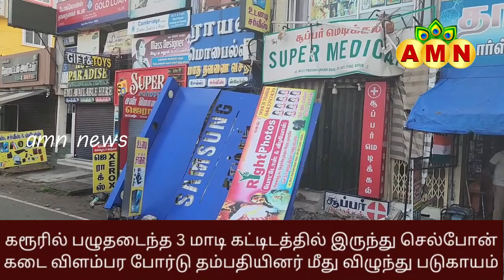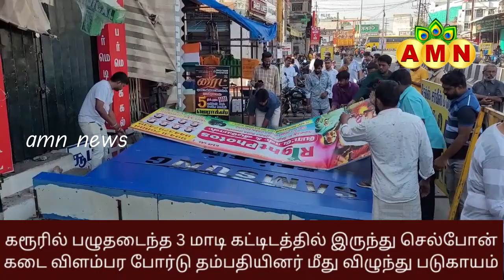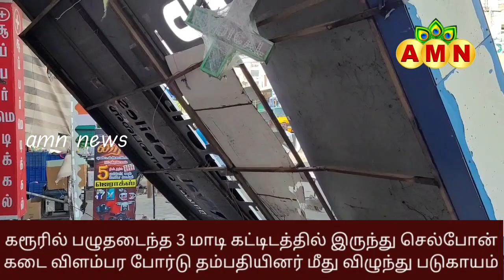கரூரில் பழுதடைந்த 3 மாடி கட்டிடத்தில் இருந்து செல்போன் கடை விளம்பர போர்டு தம்பதியினர் படுகாயம்